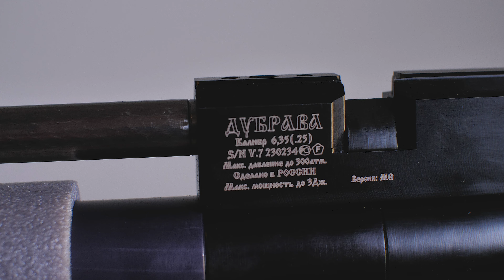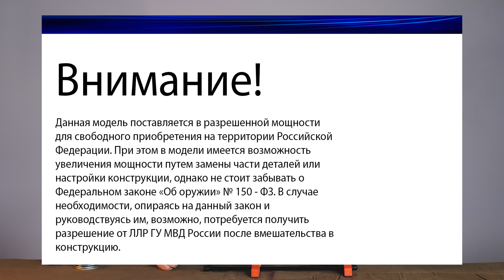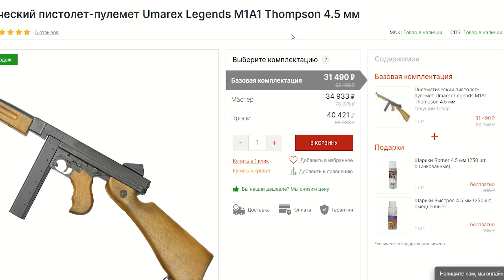PCP Хорт Тактик Карабин Магнум 6.35 мм (290 мм) видео обзор